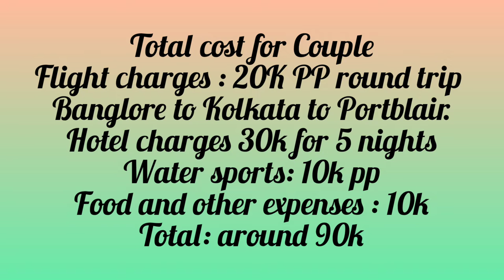Beautiful Andaman Travel Vlog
Beautiful Andaman Travel Vlog ,Ideas and Budget.